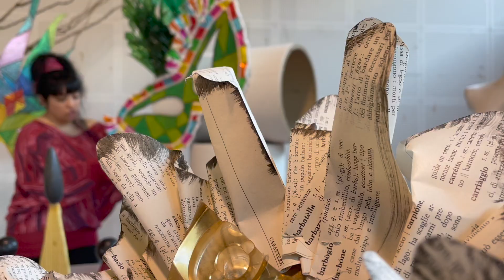ScenografART il Vlog Art con Giorgia Distefano ✏️✂️📚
Oggi con noi Giorgia Distefano, scenografa un po' fuori dagli schemi che le sue opere ci regala emozioni e nuovi punti di vista per guardare oggetti che a primo acchito vorremmo buttare via.
Buona visone...